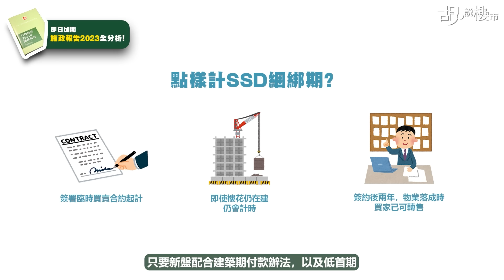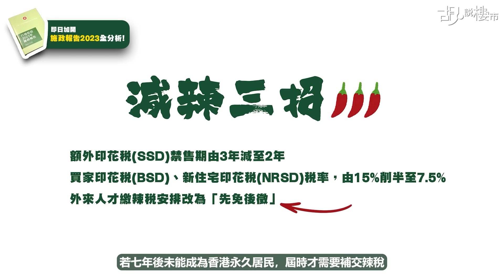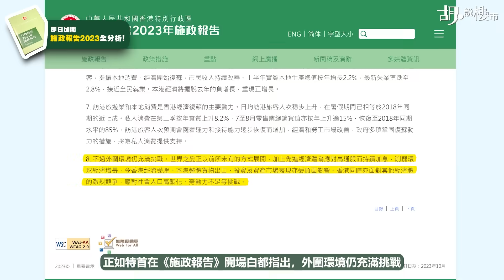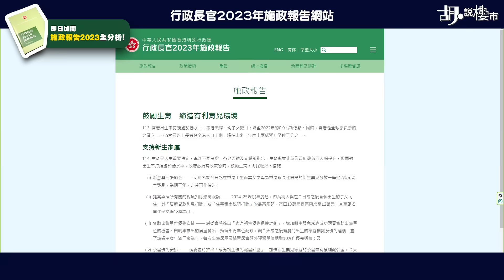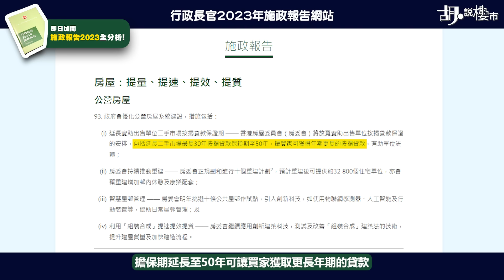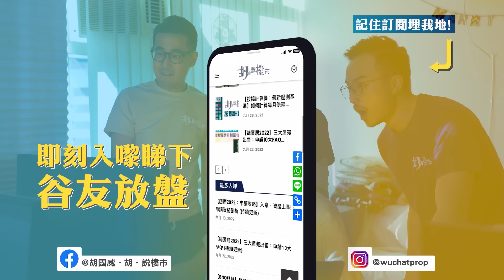🌶施政報告2023：即日加開🌶減辣幫到你幾多❓分析居二、啟德、房屋政策變動❗️｜胡‧說樓市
《施政報告2023》終於出爐，SSD、NRSD、BSD都有得減辣，但《施政報告》同時都對居二、啟德、房屋政策有影響，究竟對你有咩影響? 我哋即日加開分析，大家不如都留言講吓點睇份《施政報告》?

00:00 《施政報告》減辣三招
01:39 減辣對你有無幫助?
04:30 啟德跑道區單軌復活?
05:31 初生嬰兒或成最後贏家
06:39 舊樓齡居二可做「925」

👉《胡‧說樓市》官方網站wuchatprop.com.hk最近亦開咗新自主放盤功能，俾谷友自行配對，費用全免，希望能幫到谷友